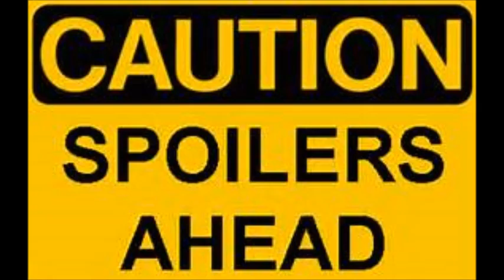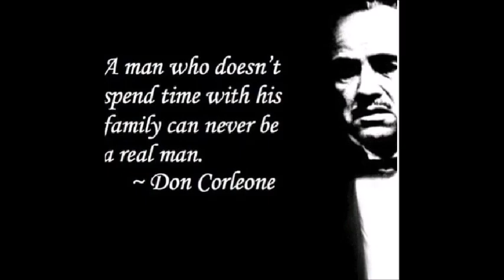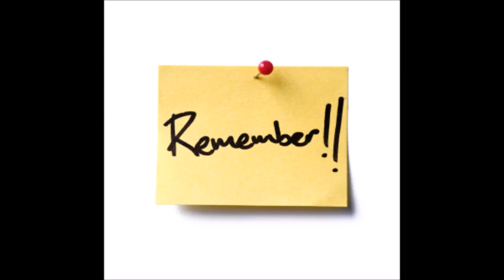The Godfather Review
A basic review of the Godfather, featuring key parts and SPOILERS.